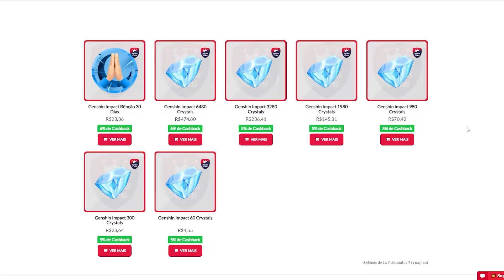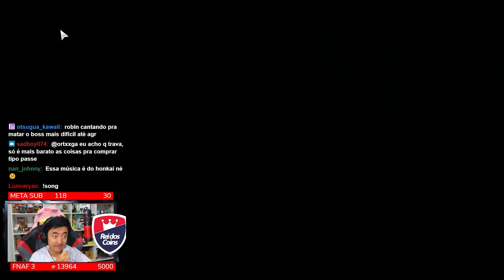COLLECT EXILE'S GEAR - WUTHERING WAVES